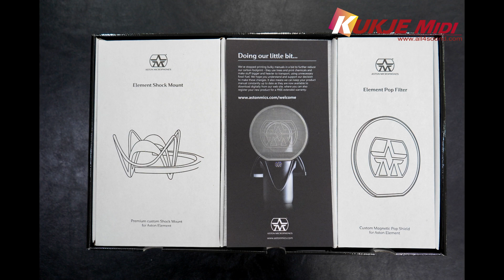[국제미디] Aston Element 언박싱 및 구성품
Aston Element 언박싱 및 구성품